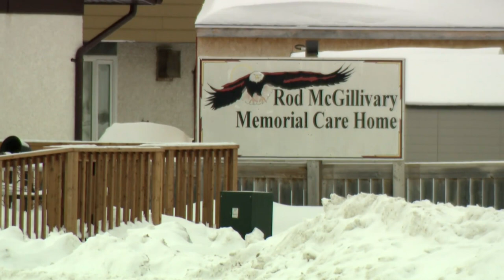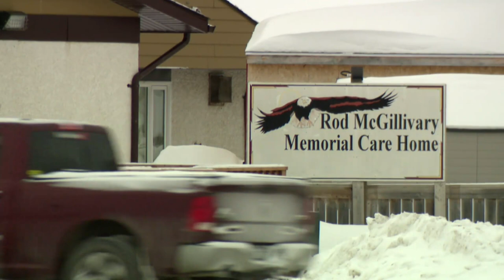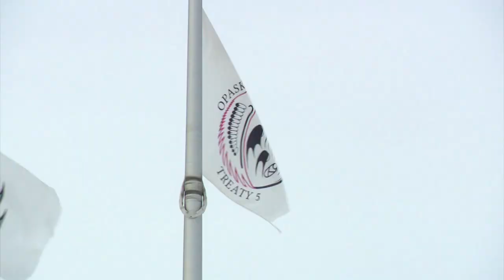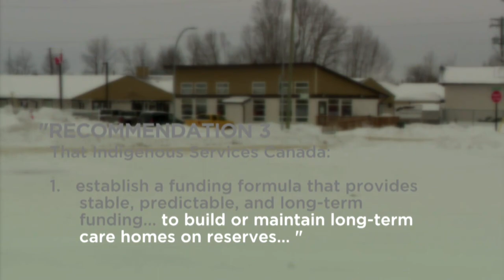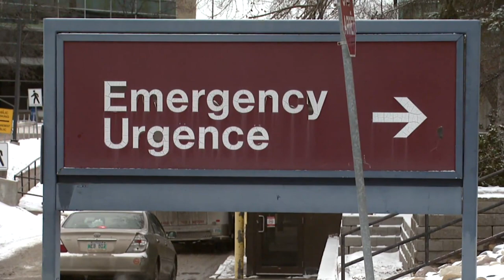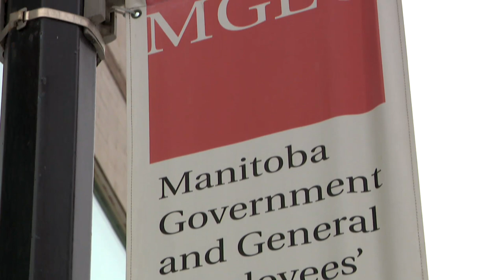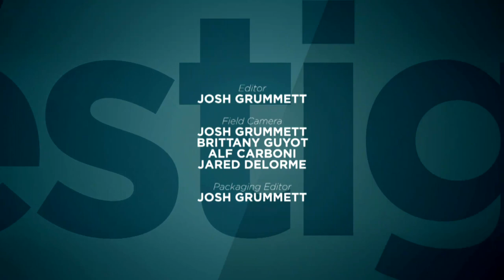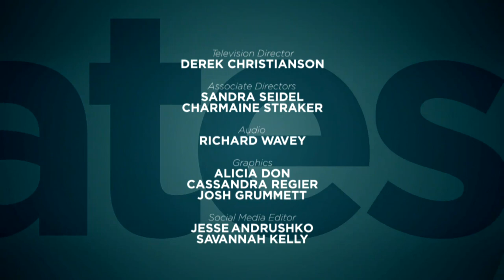The Elder Gap - Part 2 | APTN Investigates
Long-term care facilities are ground zero for the COVID-19 pandemic. Reporter Brittany Guyot travels to northern Manitoba’s Rod McGillivary Memorial Care Home, where all 28 residents came down with the virus. She speaks to family who say their loved ones are falling through the gaps in care.